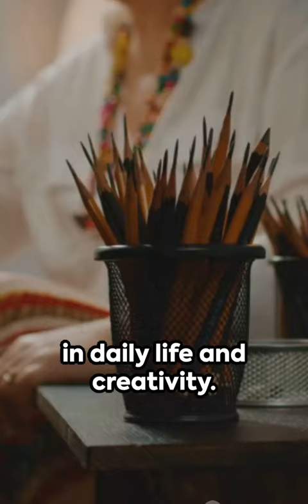10 Fascinating Facts About Pencils Shorts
Invention and Early History: The modern pencil, as we know it today, evolved over centuries. The concept of a pencil-like writing tool dates back to the ancient Romans who used a thin rod of lead for marking surfaces. However, the actual invention of the pencil is credited to Conrad Gessner, a Swiss naturalist, in the 16th century.

Graphite Discovery: The key ingredient in pencils, graphite, was first discovered in Borrowdale, England, in the early 16th century. Initially, it was believed to be a form of lead and was called "plumbago" (Latin for "lead ore").

Pencil Manufacturing Process: The core of a pencil is made by combining graphite with clay, adjusting the proportions to achieve the desired hardness. This mixture is then encased in a wooden barrel, traditionally made from cedar wood, to protect the delicate core.

Pencil Grades: Pencils come in various grades denoted by a combination of letters and numbers. The "H" series (e.g., 2H, 4H) represents harder pencils, while the "B" series (e.g., 2B, 4B) indicates softer pencils. The middle ground is represented by "F" (for fine point) and "HB" (hard-black).

Erasers: The first erasers were added to pencils in the 19th century. Originally made from natural rubber, modern erasers are often composed of synthetic materials. The eraser is attached to the end opposite the graphite tip.

Mechanical Pencils: The first patent for a mechanical pencil was issued in 1822 to Sampson Mordan and John Hawkins. Unlike traditional pencils, mechanical pencils have a thin lead that can be extended or retracted through a mechanical mechanism in the barrel.

Artistic Use: Pencils are widely used by artists for sketching and drawing. Artists often use a range of pencil grades to achieve different shading effects.

Pencils in Space: Pencils played a role in space exploration. During the early years of space missions, astronauts used pencils, but due to concerns about pencil shavings and broken tips in microgravity, NASA eventually developed the Fisher Space Pen, which uses a pressurized ink cartridge.

Pencil Sharpeners: Pencil sharpeners, invented in the 19th century, facilitate the sharpening of traditional wooden pencils. Electric and manual sharpeners are commonly used today.

Cultural Symbolism: The pencil is often associated with creativity, education, and communication. The phrase "pencil and paper" is emblematic of the act of writing and drawing, representing fundamental tools of expression.

Throughout history, the pencil has evolved from a simple marking tool to a versatile instrument with various applications, reflecting its enduring significance in daily life and creativity.